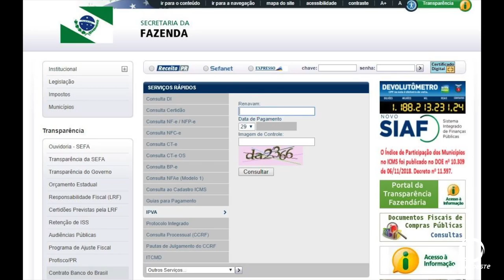Pagamento do IPVA on-line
Carta aviso e boleto do IPVA 2020 deixam a de ser entregues em casa no Paraná.